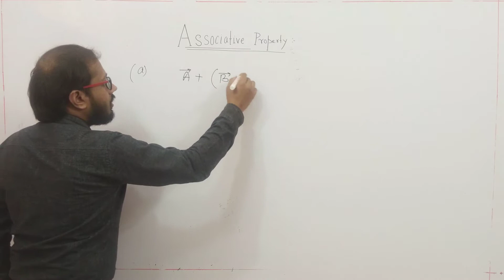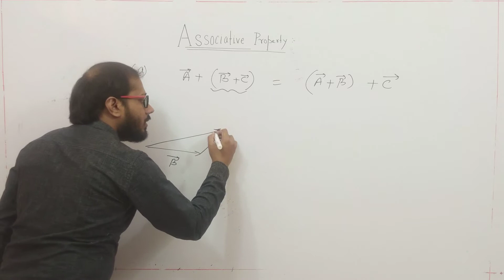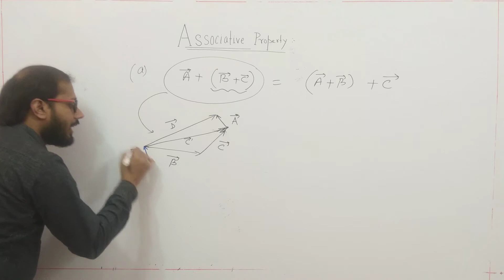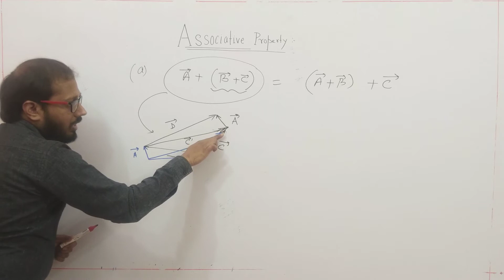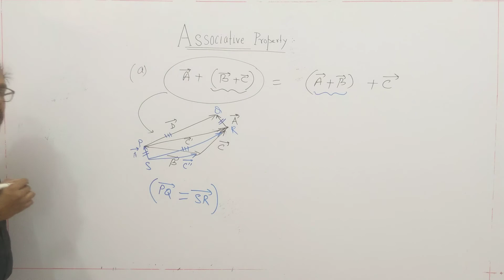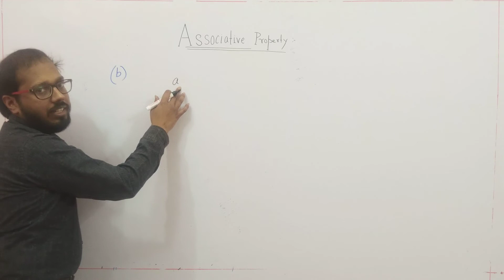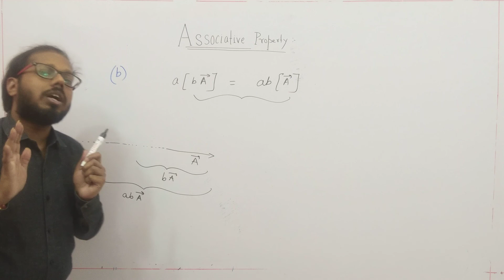Vectors | Lecture 2 | Part 1 | Associative property | PDK Sir